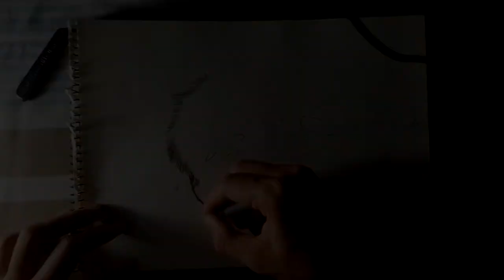ПОРТРЕТЫ С INSTAGRAM "быстрый портрет"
Всем привет!
Начинаю выкладывать процесс рисования моих работ.